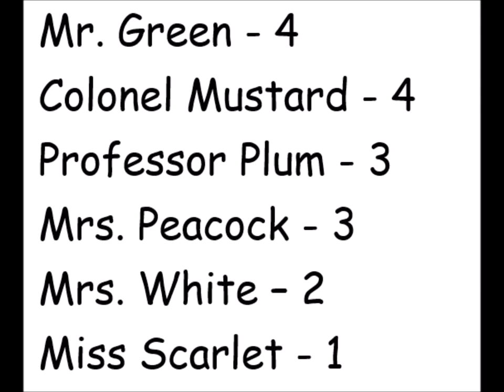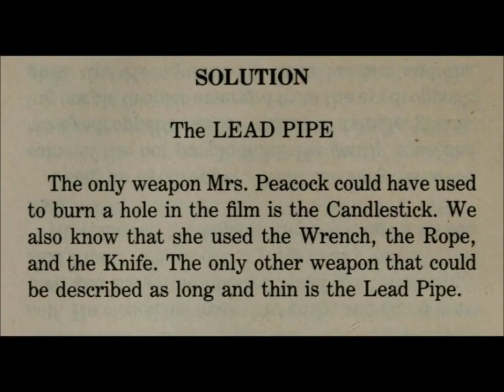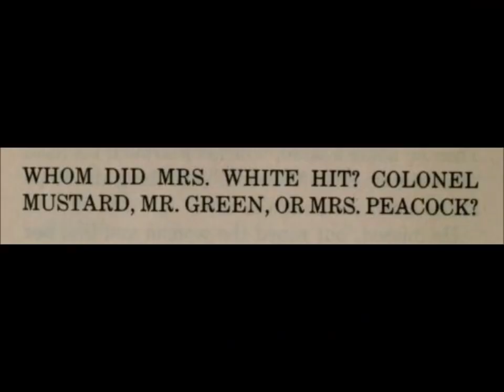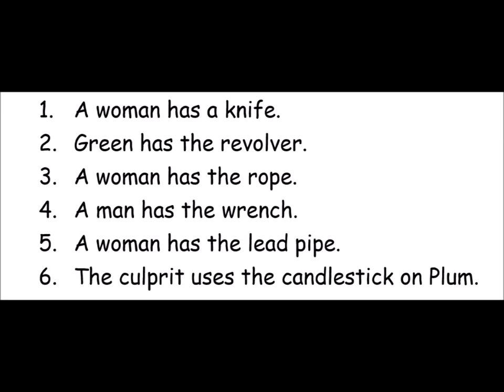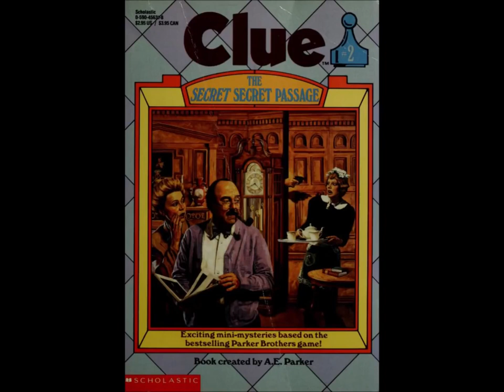Clue #2: The Secret Secret Passage - Book Review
A review for the second book in the Clue series. This book is a series of short, humorous mysteries. At the end of each one, the reader is challenged to solve a logic puzzle, to determine who the culprit of the mystery is.

I give this book a thumbs-up.